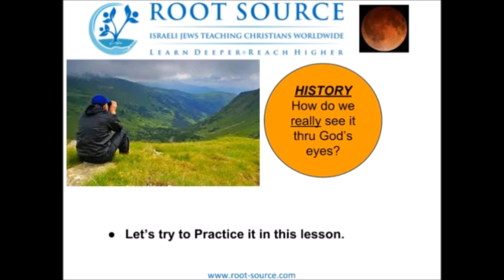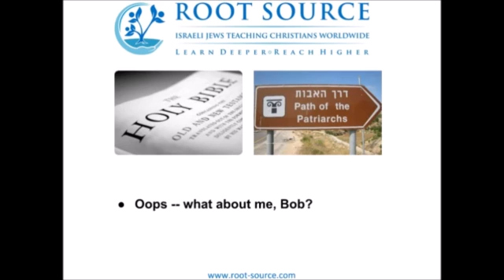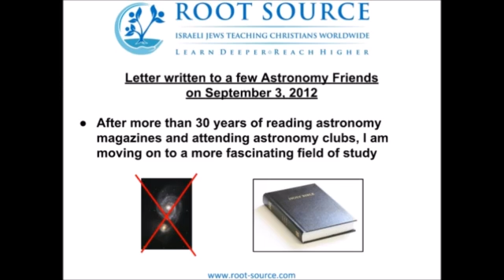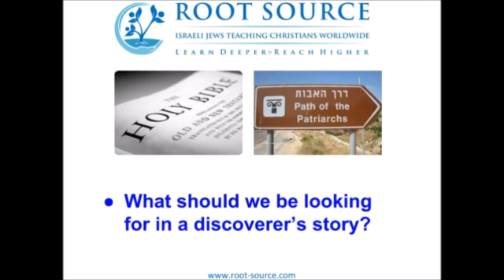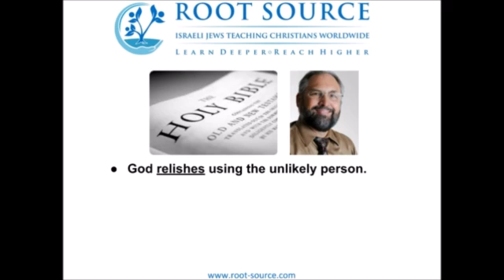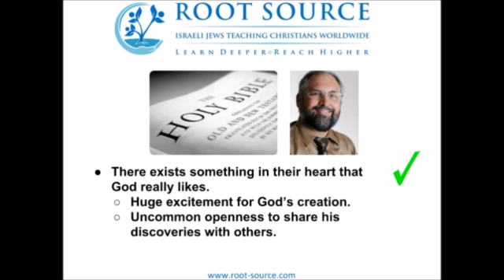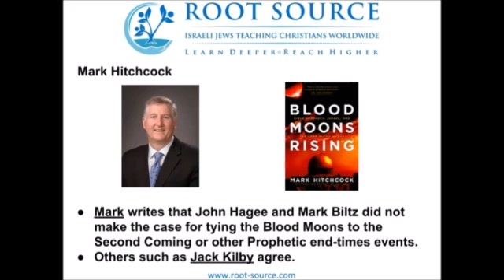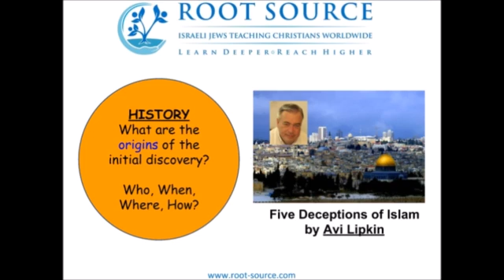Blood Moons Mysteries (2): Are the discoverers of the Blood Moons reliable?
In lesson 2, Bob O’Dell from Root Source teaches about the history of the discovery of the blood moons 2014/2015, about Mark Biltz, his own astronomy experiences and more.

This teaching was published just before the total solar eclipse from March 20, 2015. But its actuality is still the same!